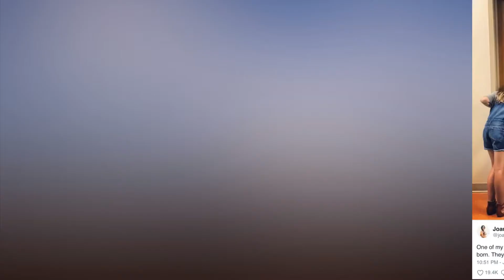Joanna Gaines Reveals Baby's Name, Photo and More!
He's here, folks!

 Yes, we wrote HE.

 A day after Chip Gaines announced to the world that his wife had given birth to the beloved couple's fifth child, his wife Joanna jumped on Twitter to provide a few key updates about this bundle of joy.

 First, see the above pronoun: the HGTV stars are now parents to a little boy.

 Second, Joanna revealed the boy's name in her first Twitter post since this miraculous